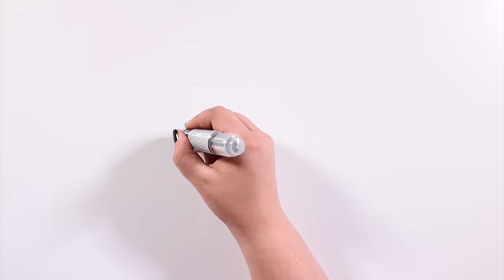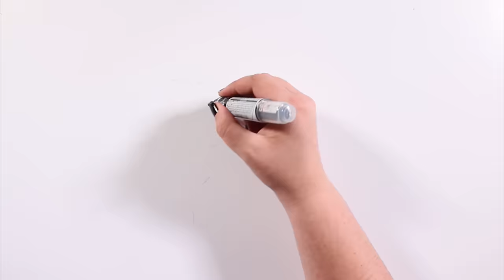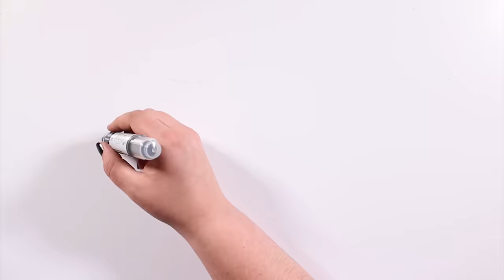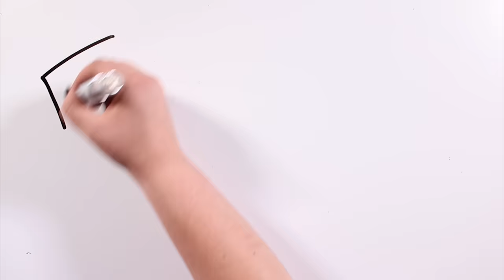EL SILBÓN | Draw My Life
Hoy es miércoles de terror tiktakers y vuelven los mitos populares cargados de apariciones extrañas y sucesos paranormales. En este video os traemos la historia de El Silbon una escalofriante leyenda venezolana que os pondrá la piel de gallina cada vez que oigáis un silbido.